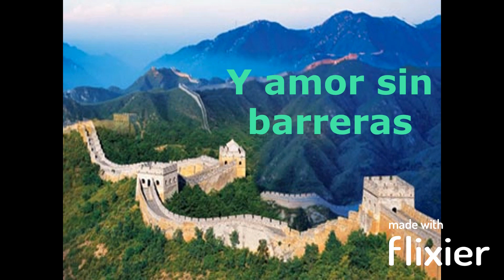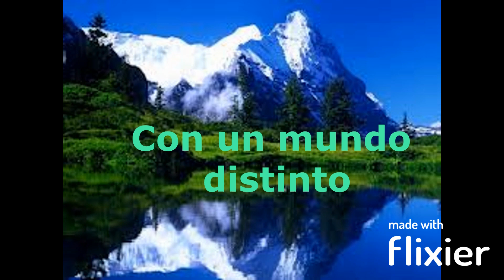Un mundo nuevo debe llegar: depende de nosotros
Vídeo que nos invita a cambiar de actitud y  comportamiento frente al medio  ambiente, particularmente nuestra relación  con las personas, la tierra, los animales, los árboles, el agua. Como también,  soñar con un mundo nuevo, un mañana que está en nuestras manos y mentes. El  vídeo  cuenta con imágenes acompañadas con la canción sueña del  cantante mexicano Luis Miguel.